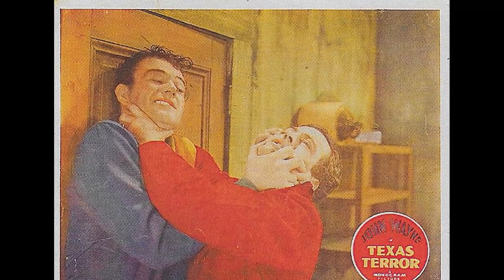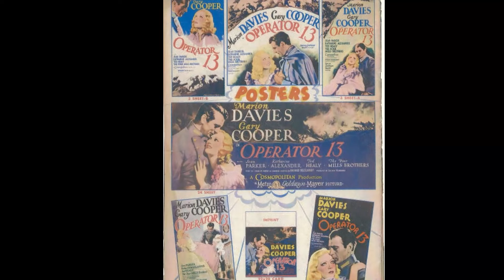TikTok feedback from high school kids indicates that Hugh O'Brian is overrated.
Welcome, classic movie enthusiasts! 🎥 Today, we pay homage to Hugh O'Brian, a true legend of the silver screen. 🌟

From timeless romances to thrilling adventures, Hugh O'Brian's versatile performances have left an indelible mark on cinematic history. 🎥

Join me as we delve into the enchanting world of Hugh O'Brian, discovering the trials and triumphs that shaped their journey to stardom.

🎬 Lights, camera, and let's celebrate the magic of Classic Hollywood with Hugh O'Brian as our shining star! ✨🎭
Filmography:
Call of the Wild
Wyatt Earp: Return to Tombstone
L.A. Law
The Gambler Returns: The Luck of the Draw
Murder, She Wrote
Gunsmoke: The Last Apache
Paradise
Twins
Doin' Time on Planet Earth
Bush Doctor
Matt Houston
The Love Boat
Fantasy Island
The Seekers
Greatest Heroes of the Bible
Game of Death
Cruise Into Terror
Murder at the World Series
Police Story
Benny and Barney: La